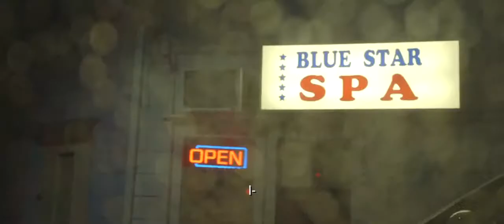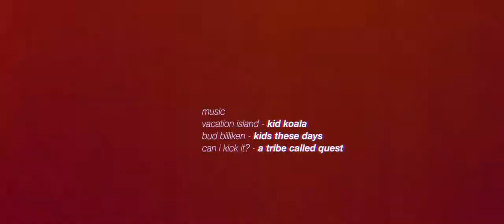The Melting Pot 2017 | Highlight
This is the Melting Pot.

Mahalo to everyone who came to support, celebrate, and enjoy the times with our ʻohana. Here's a few of the many moments documented over the weekend.

Film By: Austin Alimbuyugen